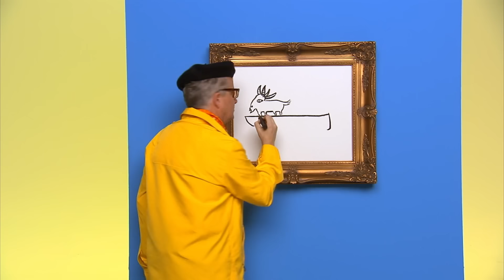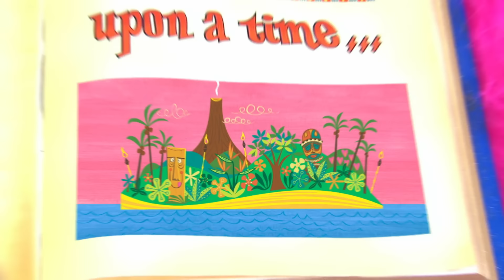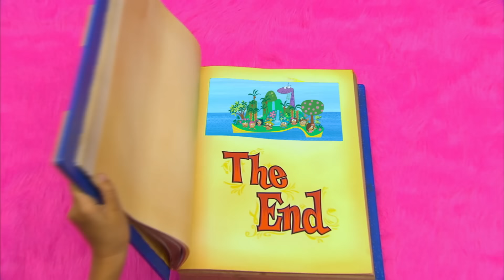Yo Gabba Gabba! | Why is Gooble crying? | Over 1 Hour | Show for Kids